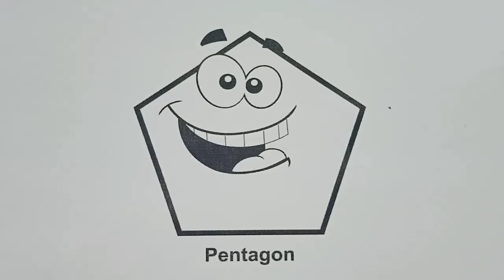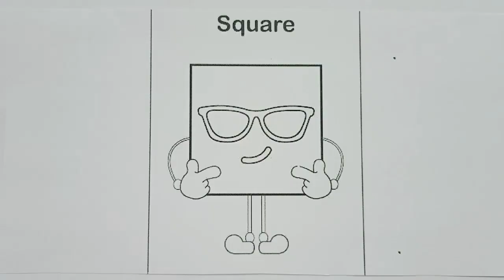Shapes drawing for kids, Learn 2d shapes, colors for toddlers Learn Shapes, Colors, Educational 99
Learn shapes colour, Educational video for kids  2d shapes drawing  preschool learning for toddler91

learn 2d shapes for kids, shapes Drawing, shapes colors Toddlers video || learn how to draw shapes

Shapes name|  circle| heart  |square|  draw the shapes|  drawing for kids|

2d shapes drawing,shapes drawing,drawing shapes,shapes,2d design drawing,drawing,drawing with shape

Your query👇
1. Drawing
2. kids shapes
3. 10 shapes
4. Circle triangle
5. Acha drawing
6. Circle drawing
7. Name shapes
8. heart drawing
9. Learning for kids
10. How to draw shapes
11. Color learning video
12. Kids education
13. Heart shape color
14. Hexagon shape
15. Triangle shape color
16.color and shapes for toddlers
17. Color and shapes for kids
18. How to draw shapes
19. 2d shapes
21. Name shape
22. Name of the shape